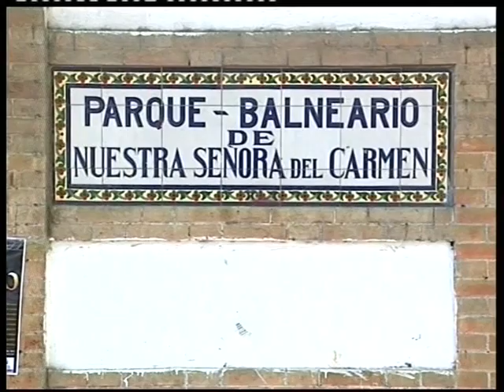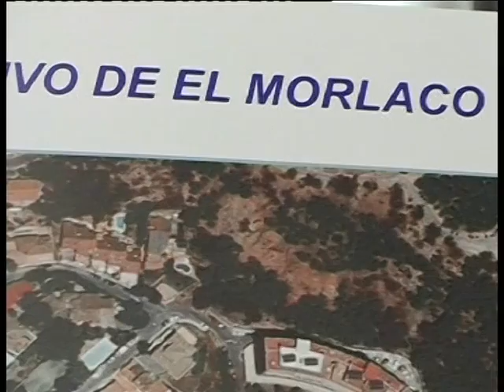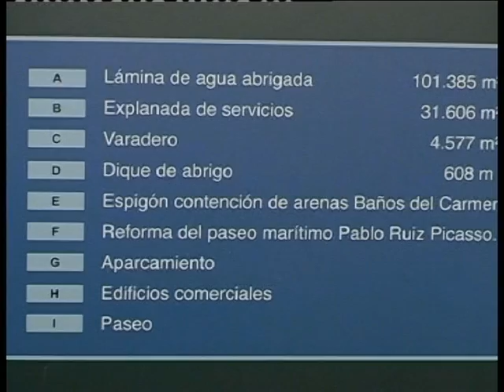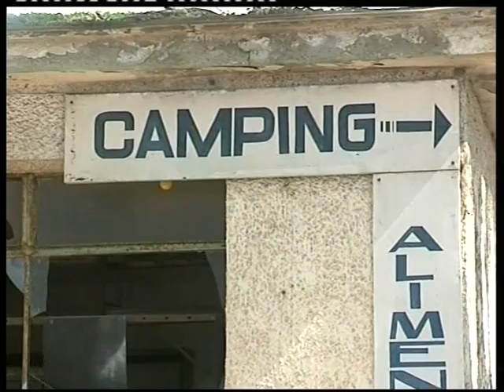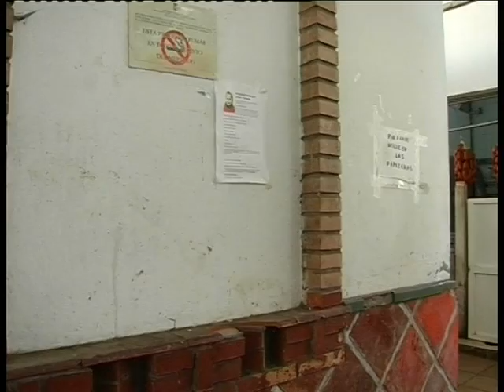PTV Málaga: Las Cartas Sobre la Mesa -Previo Pleno Municipal- 20 Marzo 2013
PROCONO, PTV MÁLAGA, TV MALAGA, PTV TELECOM, PTV, TV PROCONO, DAMIÁN CANEDA. MANUEL HURTADO. EDUARDO ZORRILLA.